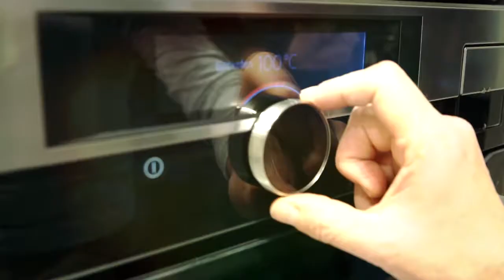Rezept der Woche: Couscous-Gemüse-Laibchen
Zutaten: (Menge ist für ca. 9 Laibchen): 12 1 /2 dag Couscous, 7 1 /2 dag Karotten, 7 1 /2 dag Zucchini, 1 Frühlingszwiebel, 1 Knoblauchzehe, 2 Eier, 2 El Mehl, 2 El Topfen, 1 Hand voll Petersilie, 1 /2 Tl milder Curry, Salz, Öl zum Braten.

Couscous mit 250 ml kochendem Wasser überbrühen und 10 bis 15 Minuten ziehen lassen. Karotten und Zucchini fein reiben. Die Frühlingszwiebel und den Knoblauch schneiden. Den Couscous mit einer Gabel auflockern und unter das geschnittene Gemüse mengen. Nun die Eier, den Topfen und das Mehl dazu rühren. Die Masse mit Curry und Salz würzen. Laibchen formen und bei mittlerer Hitze braten, bis die Laibchen kompakt sind und eine goldbraune Farbe angenommen haben.
Einen Sauerrahm-Schnittlauchdip dazu reichen.